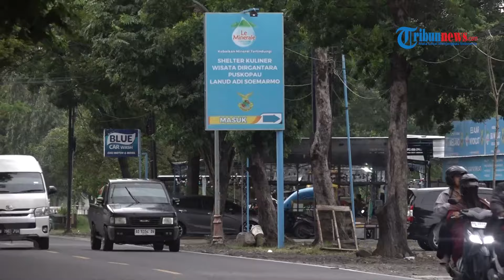Nostalgia Nonton Pesawat di Bandara Adi Soemarmo, Wisata Murah Meriah Sambil Nunggu Buka Puasa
TRIBUN-VIDEO.COM - Bandara Adi Soemarmo bisa menjadi lokasi wisata yang tak mengeluarkan banyak uang

Menjadi Alternatif yang bisa didatangi dengan budget minim, namun tetap memperoleh hiburan

Kali ini, Yustin ajak kalian Ngabuburit Asyik budget murah meriah di Bandara Adi Soemarmo

Bandara Adi Soemarmo menjadi primadona bagi keluarga yang punya anak kecil di dalamnya

Karena selain bebas biaya masuk, kita juga bisa lihat pesawat terbang yang lalu lalang di Bandara saat take off dan landing

Bandara yang terletak di Kecamatan Ngemplak, Kabupaten Boyolali, Jawa Tengah ini masuk dalam kategori Bandara internasional

Jadi bisa dibayangkan berapa jumlah pesawat yang mendarat dan terbang dari Bandara Adi Soemarmo ini

Pengunjung bisa menikmati suasana bandara dari luar pagar lapangan terbang, baik di sisi selatan maupun sisi barat

Rata-rata pengunjung datang ke sini karena murah, hanya perlu membayar uang parkir saja

Fasilitas parkir tersebut bisa dikatakan legal karena dikelola oleh Pusat Koperasi TNI AU (Puskopau) Lanud Adi Soemarmo

Dan Tribunners ngga harus bingung kala anak rewel atau ingin beli takjil untuk buka puasa, sisi selatan bandara dipenuhi penjual berbagai macam barang dan makanan

Para pedagag menempati sisi jalan dari ujung timur hingga ujung barat

Namun jika ingin menikmati pemandangan pesawat denan lokasi yang lebih longgar dan tidak ramai, bisa ke bagian barat bandara

Tribunners, berwisata mengunjungi Bandara Adi Soemarmo harus tetap hati-hati ya

Perhatikan semua aturan yang ada, seperti area bebas mobil atau motor parkir di beberapa lokasi

Aturan tersebut diterapkan demi menjaga keselamatan bersama

Jadi, Tribunners jangan coba-coba melanggar

Selain itu, selalu jaga kebersihan lingkungan saat beriwisata, karena sudah disediakan sejumlah tempat sampah di sisi pagar bandara. (TribunVideo.com)

(TRIBUN-TIMUR.COM)